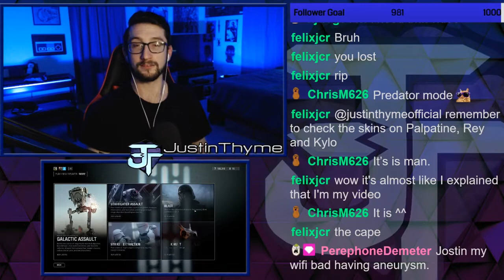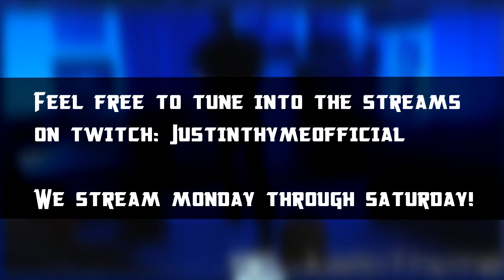Justin Thyme Plays Ewok Hunt | Star Wars Battlefront 2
In this video me and a few friends try out the Ewok Hunt game mode on Star Wars Battlefront 2. The game mode throws you on the planet Endor in the dead of night, and requires you to use your flashlight sparingly in an attempt to find the Ewoks before they murder you. Surviving until extraction is the goal of the game.

This footage was taken directly from my livestream on Twitch, and was edited by my awesome mod, LTPANDAHD. Check out his YouTube channel for more funny and entertaining gaming content.

I stream Monday-Saturday 4:00pm-7:00pm PST